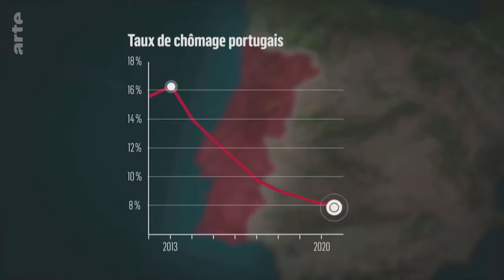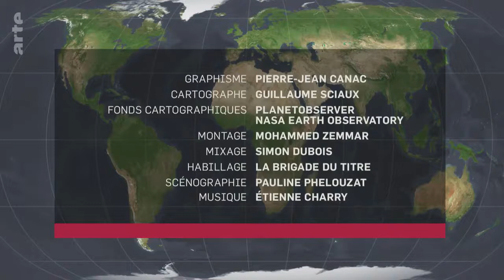Portugal : petit pays devenu grand ? - Le Dessous des Cartes | ARTE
[Rediffusion du 14 novembre 2020]

"Le Dessous des cartes" revient sur l’histoire du Portugal qui a connu des hauts et des bas. Grande puissance coloniale autrefois, le Portugal devint ensuite le parent pauvre de l’Occident, avant de connaître une renaissance relative.
Le Portugal est devenu la destination préférée des Français qui souhaitent s'installer ou investir dans un autre État européen, en raison de sa proximité avec la France, de sa météo clémente, de son coût de la vie inférieur de 30 % à celui de l'Hexagone et de son dynamisme économique…